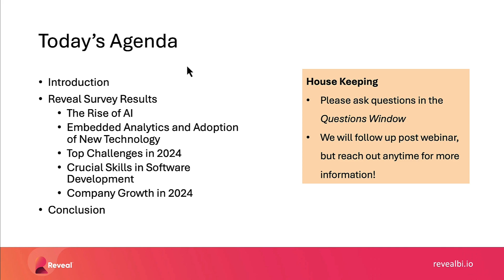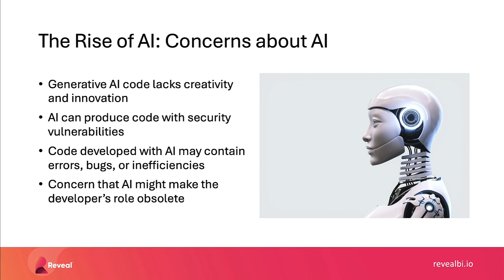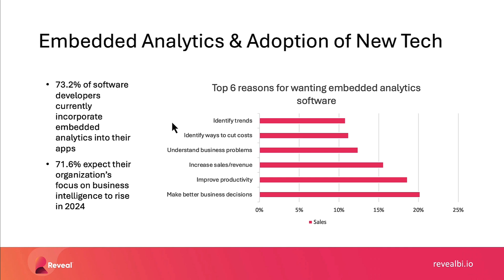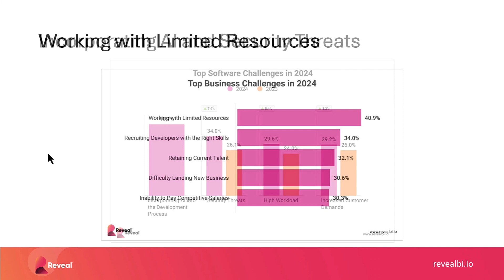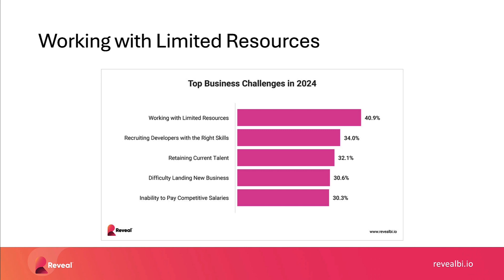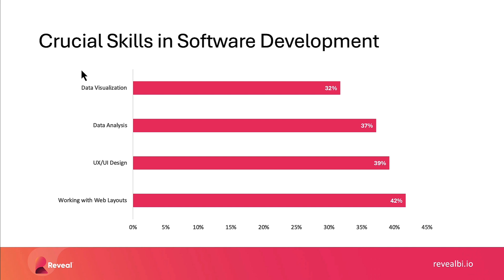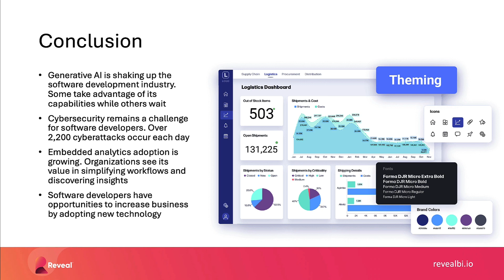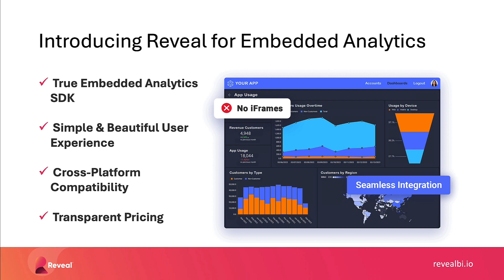The Future of Software Development in 2024 & Beyond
Explore the dynamic world of software development as we share our survey findings for 2024 and beyond. Each year, we engage with thousands of software developers and IT professionals, conducting surveys and analyses to understand their challenges, pain points, and growth opportunities.

This year's survey discovered a growing interest in AI and increasing adoption of embedded analytics tools. The adoption of embedded analytics continues to grow as more and more organizations gain an understanding of its value in simplifying workflows and speeding up the process of discovering valuable insights from data.

By watching our webinar recording, you will learn more about the AI burgeoning popularity and embedded analytics, as well as:

-Key trends in the adoption of new technologies among software developers
-The top challenges facing software developers in 2024
-Strategies for businesses for navigating potential downturns in revenue